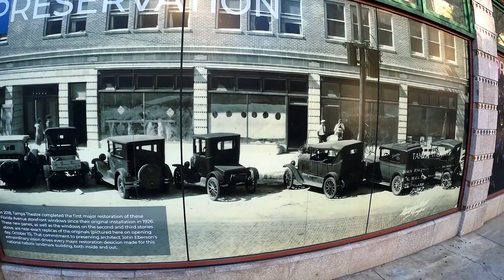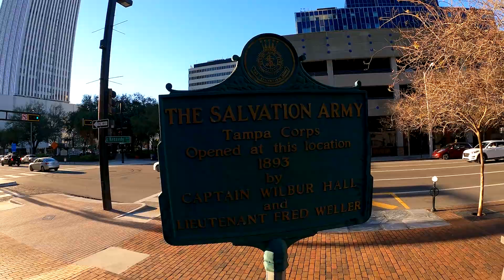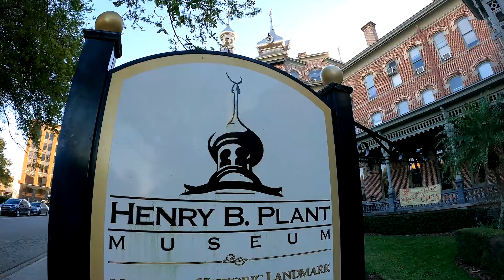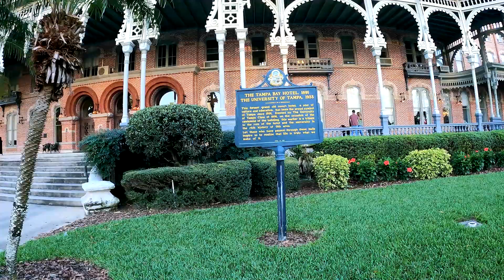V Centru Tampy Není Bordel Jako v Centru Los Angeles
Líbí se ti moje videa a chceš mě podpořit?
Nebo stačí, když vypneš adblock a podíváš se na můj web :)

Taky se můžes ptát v komentářích, na to co tě zajímá.
A sledovat sociální sítě!

Videa si točím a edituji sám. Používám k tomu toto:
Kamera
Panasonic Lumix G7
GoPro9
Mikrofon - Saramonic Ultracompact B-2
Značka Boardu - Flash XRace

SPECIÁLNÍ PODĚKOVÁNÍ TĚMTO PATRONŮM ZA NESKUTEČNOU PODPORU!
Stanislav Truxa
Roman Seidenglanc
Jan Říha
Vít Růžička
Filip Ježek
Veru Kydla Míková
Jan Prokeš
Michal Zobec
Lukáš Uhlíř
Lukáš Racek
Karel Nemec
Michal Dušek
František Blazek
Petr z Prahy
Jan Konrád
fullCONTACT UOENO
Pavel Geier
Míra Kulhánek